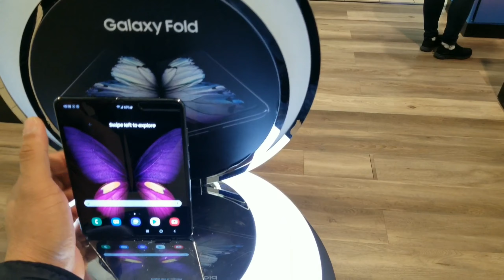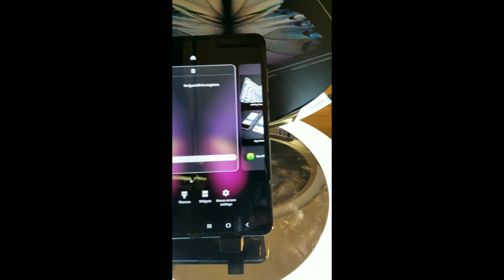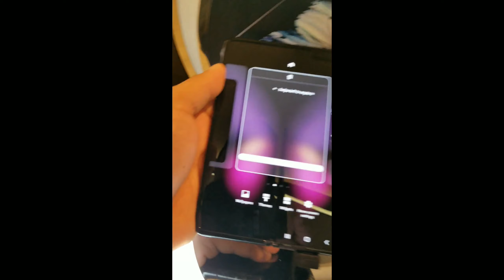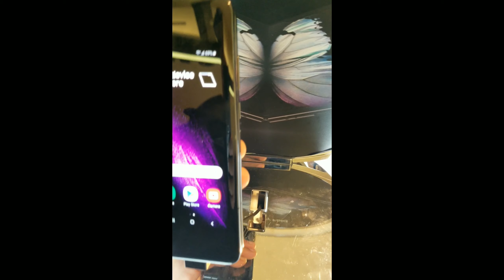Samsung Galaxy Fold at First Look. Amazing gadget!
Sightseeing at the mall Samsung Galaxy Fold at First Look.